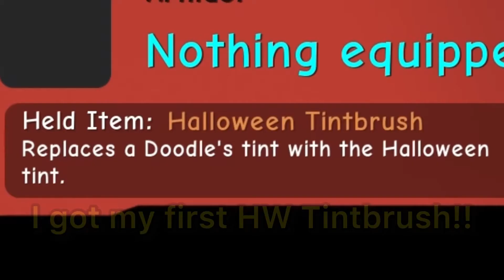I FINALLY Found a Halloween Tintbrush! (Doodle World Roblox)